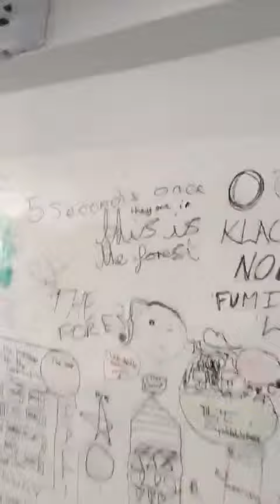Creating Setting and Storytelling with Primary Kids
Watch ISTA veteran and clown expert Matthew Godfrey share about a magical cave and spell created by his young tribe.